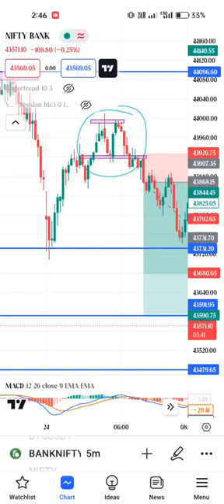Momentum bank shorts